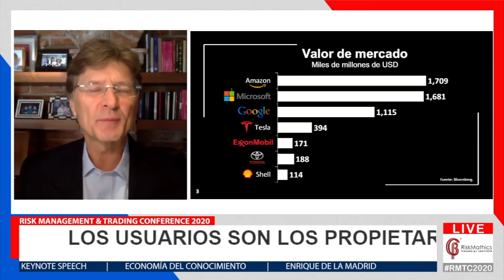Análisis de los Datos con Enrique De La Madrid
El análisis de datos tiene gran relevancia en la manera de comprensión  en que se va manejando la economía de un país, de una empresa y del mundo.